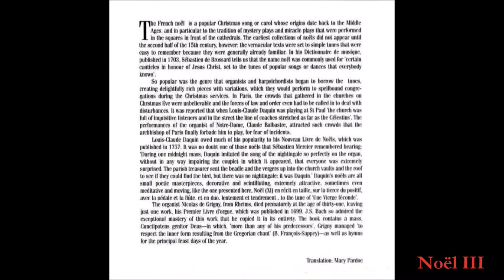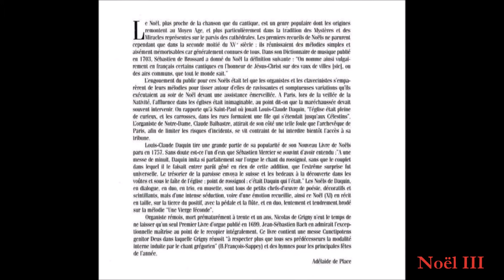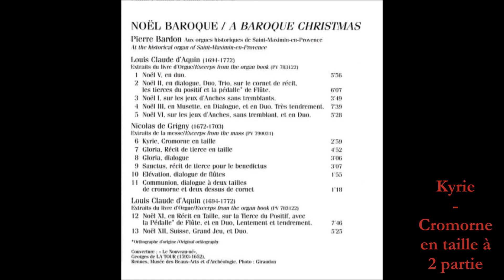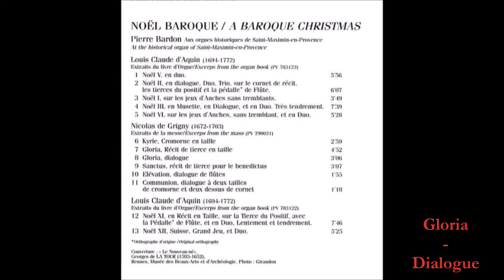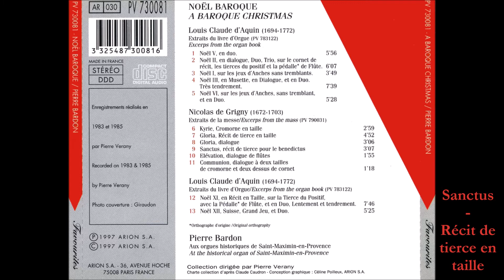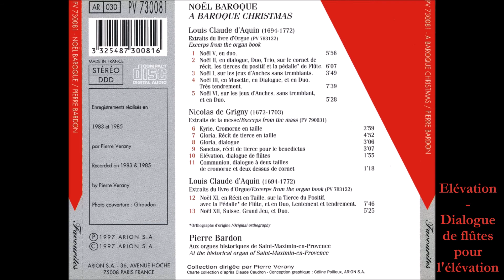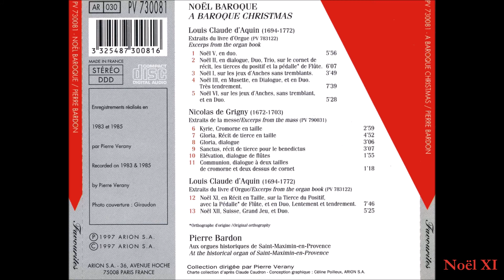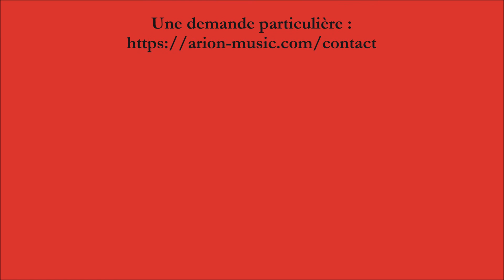Pierre Bardon - Noël baroque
D'Aquin / Grigny - Noël baroque
Pierre Bardon, orgue St-Maximin-en-Provence

Louis-Claude Daquin tire une grande partie de sa popularité de son Nouveau Livre de Noëls paru en 1757. Sans doute est-ce l'un d'eux que Sébastien Mercier se souvint d'avoir entendu :"A une messe de minuit, Daquin imita si parfaitement sur l'orgue le chant du rossignol, sans que le couplet dans lequel il le faisait entrer parût gêné en rien de cette addition, que l'extrême surprise fut universelle. Le trésorier de la paroisse envoya le suisse et les bedeaux à la découverte dans les voûtes et sous le faîte de l'église ; point de rossignol : c'était Daquin qui l'était." Les Noëls de Daquin, en dialogue, en duo, en trio, en musette, sont tous de petits chefs-d'œuvre de poésie, décoratifs et scintillants, mais d'une intense séduction, voire d'une émotion recueillie, ainsi ce Noël (XI) en récit en taille, sur la tierce du positif, avec la pédale et la flûte, et en duo, lentement et tendrement, brodé sur la mélodie "Une Vierge féconde".

- Louis-Claude d'Aquin
00:00 Noël V
05:59 Noël II
12:09 Noël I
16:04 Noël III
23:47 Noël VI

-La Messe (Livre d'orgue) de Nicolas de Grigny
29:19 Kyrie - Cromorne en taille à 2 partie
32:23 Gloria - Récit de tierce en taille
37:19 Gloria - Dialogue
40:30 Sanctus - Récit de tierce en taille
43:39 Elévation - Dialogue de flûtes pour l'élévation
45:38 Communion - Dialogue à 2 taille de cromorne & 2 dessus de cornet, pour la communion

- Louis-Claude d'Aquin
46:59 Noël XI
54:51 Noël Suisse XII